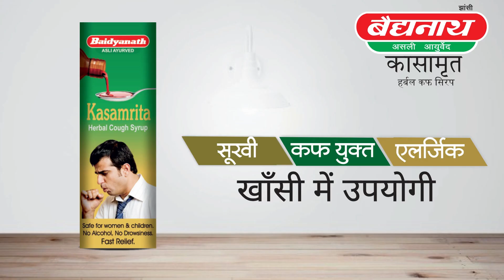Rampur By Election : अब रामपुर में आजम खान के प्रत्याशी को ही नहीं मिलेगा मुसलमानों का वोट?